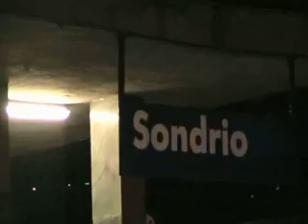sondrio 12:48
Sondrio 12:48 - cortometraggio 3° classificato al "48 ore in tutto!!! Instant Movie Festiva" di Sondrio - prima edizione - che si è svolto nei giorni 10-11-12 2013.
Il film vuole essere un richiamo alla triste realtà di cronaca.